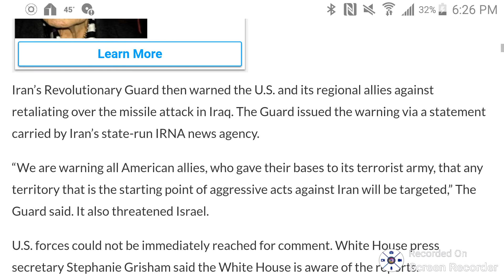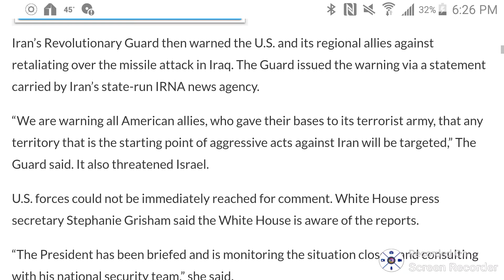Iran Warns United States Not To Retaliate After Striking Many Missiles At Base Housing U.S. Troops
This is more breaking news.  They have warned us not to retaliate after striking a base housing our troops.  This is obsurd.